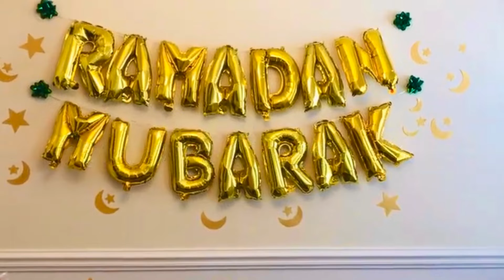Ramadan Decoration - Party City - Napkins - Napkin Rings - Cutlery Set - Drinking Straws - Tableware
This video shows some ideas of Ramadan Decorations from Party City.